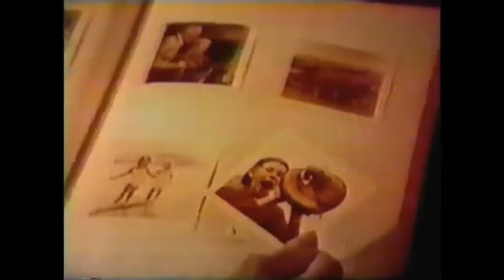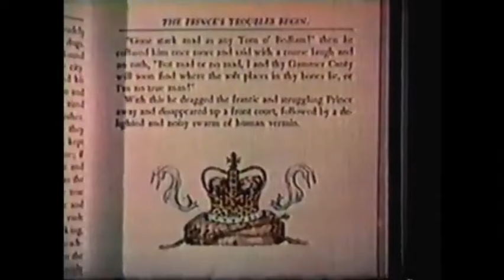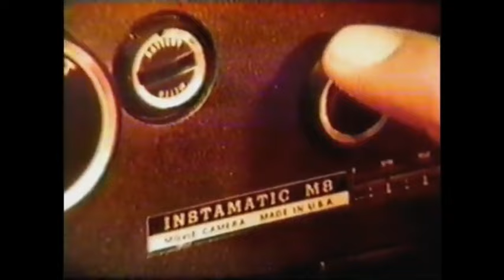Walt Disney's The Prince and the Pauper Part 1: "The Pauper King" Season 8 Ep 21 (Edited)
From Season 8 of Walt Disney's Disneyland Anthology program we have Episode 21: The Prince and the Pauper Part 1: "The Pauper King" which originally aired on March 11th, 1962.  The Prince and the Pauper is on Disney+ so we provide here Walt Disney's lead-in to the episode, a scene deleted from the television broadcast, Walt's lead-out and the closing credits.

DELETED SCENES from theatrical release (timing is based on Disney+ release, timing in parentheses is timing of this video):

At 31:55 (Disney+) (4:17, this video) Lord Hertford informs the King that the Great Seal of England is missing.

The Prince and the Pauper is Mark Twain's timeless story of a poor English boy who trades places with a prince.  It was presented in three parts in 1962 on The Wonderful World of Color.  This particular upload is from April 16th, 1967.  The Prince and the Pauper was released theatrically in 1962.  It starts Guy Williams, Laurence Naismith, Sean Scully and Donald Houston.